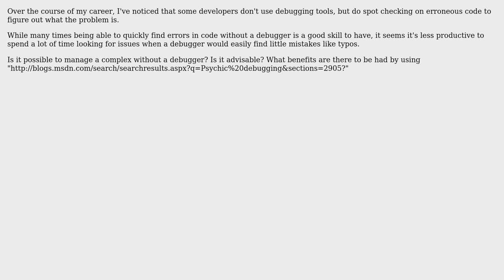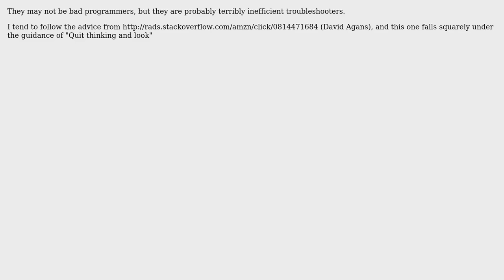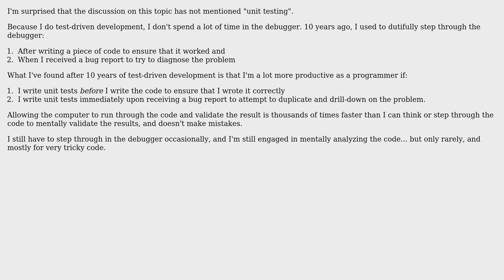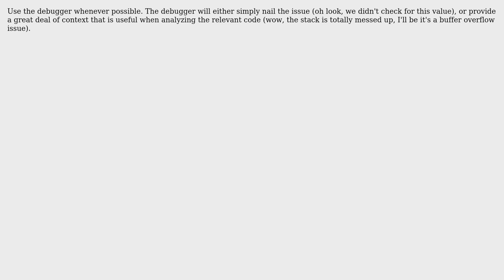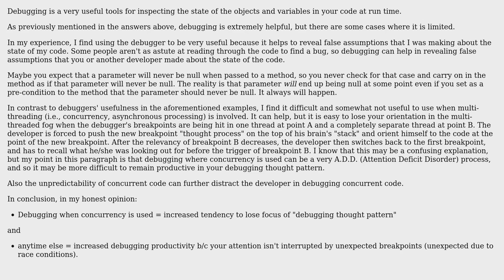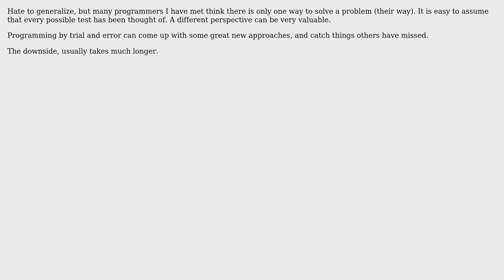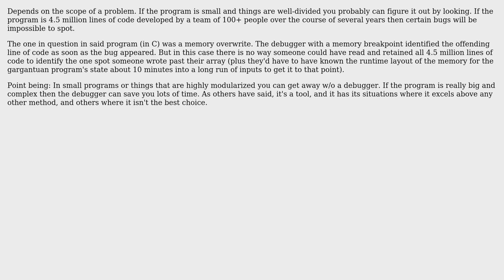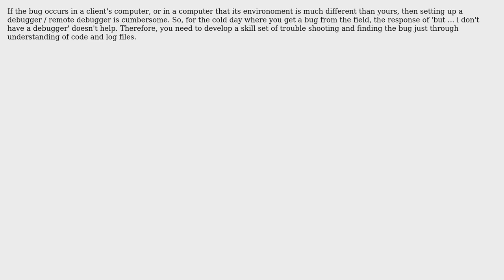Software Engineering: What's the benefit of avoiding the use of a debugger? (21 Solutions!!)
Software Engineering: What's the benefit of avoiding the use of a debugger?

With thanks & praise to God, and with thanks to the many people who have made this project possible! | Content (except music & images) licensed under CC BY-SA | Music | Images & others | With thanks to user yarony user user977645 user thSoft user Sergey Kalinichenko user polemon user pcalcao user Kevin Hsu user jqa user Jonathan DS user JohnFx user Jim McKeeth user Jeff Grover user Jarrod Nettles user H Greene user FrustratedWithFormsDesigner user Dynamic user DJClayworth user Christian P user ccoakley user B? user BigSauce user bchetty user AProgrammer user anon and the Stack Exchange Network Trademarks are property of their respective owners. You are responsible for your own actions.